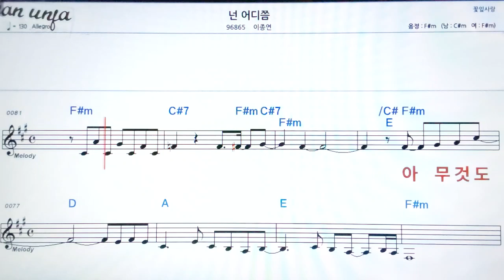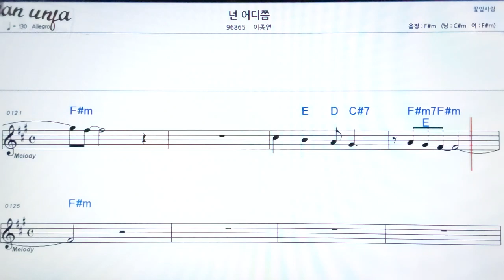넌 어디쯤/이종연👍악보, 기타 코드,가사,Karaoke*가라오케 반주